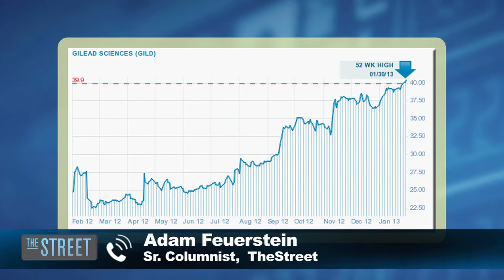The Next Big Thing In Biotech: Gilead